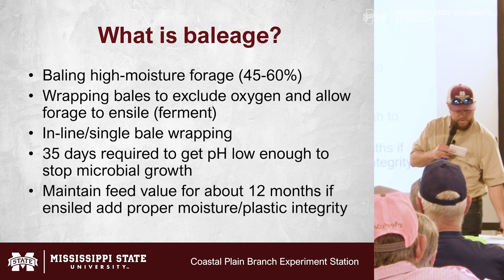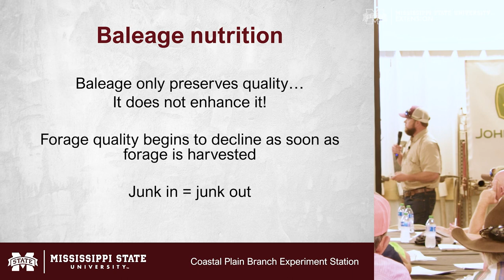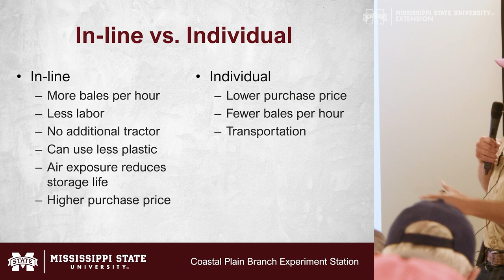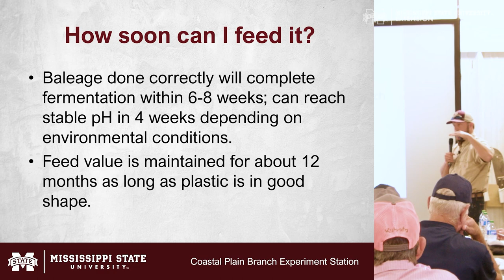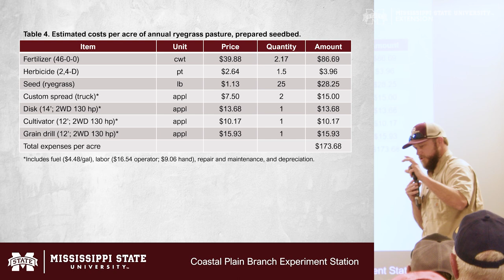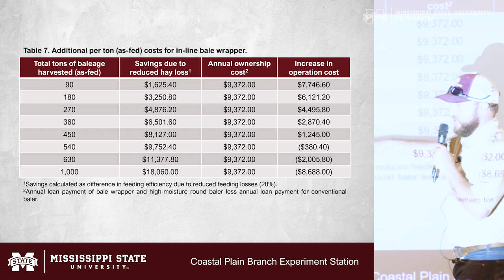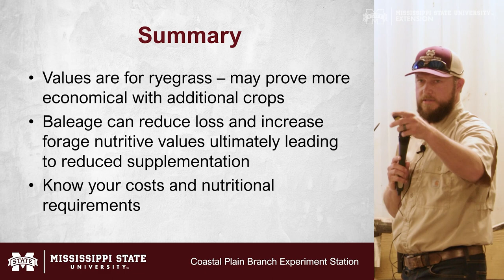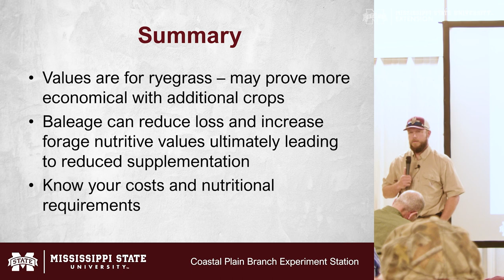Baleage in Mississippi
MSU extension/research professor Brett Rushing discusses baleage in Mississippi.